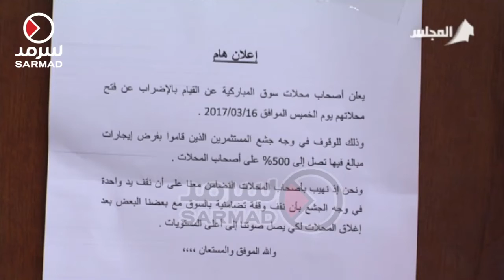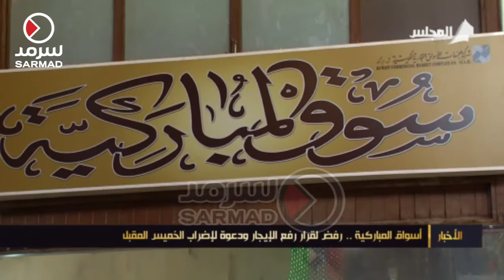أسواق المباركية .. رفض لقرار رفع الإيجار ودعوة لإضراب الخميس المقبل